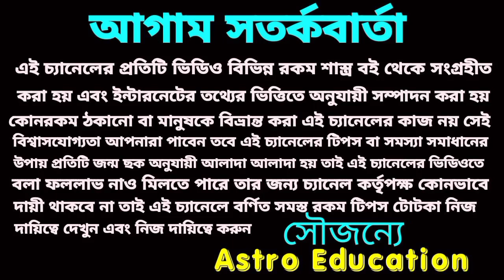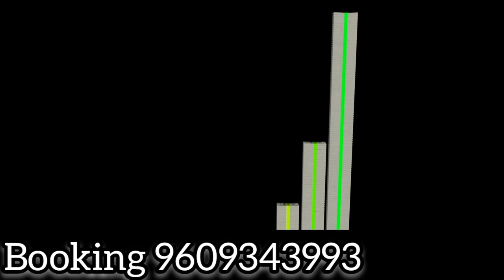22 May 2022 এই 5 টি রাশির 100% প্রাপ্তি ঘটতে চলেছে!